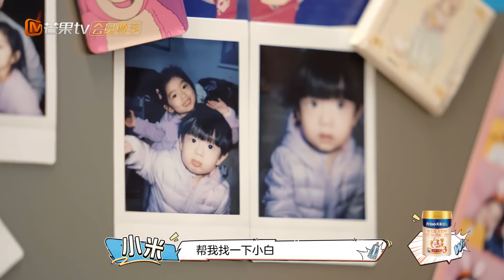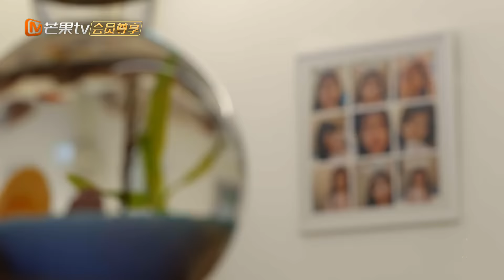《萌娃当家》第7期 完整版：允儿唱歌自嗨停不下来？葛沛豪打扫小宝疯狂“捣蛋” ！ Daddy at Home EP7丨MangoTV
爸爸当家，让妈妈轻松一下！芒果TV首档男性全职育儿观察真人秀，定档5月10日！加入MangoTV VIP，每周二中午《爸爸当家》完整版会员抢先看：
本期看点：允儿唱歌自嗨停不下来？葛沛豪打扫小宝疯狂“捣蛋” ！

简介：《爸爸当家》节目聚焦当前社会“全职爸爸”育儿现象，邀请全职照顾孩子的四位素人爸爸，开启一场长达100天的爸爸当家生活，探讨家庭教育中男性角色的重要性，输出正向家庭教育观，展现良好家风，促进社会和家庭和谐，为国家新时期的生育政策助力。